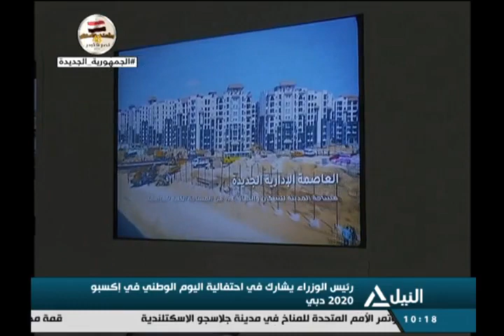من القاهرة 31-10-2021 -قراءة لأهم الأحداث الجارية على الساحة المحلية